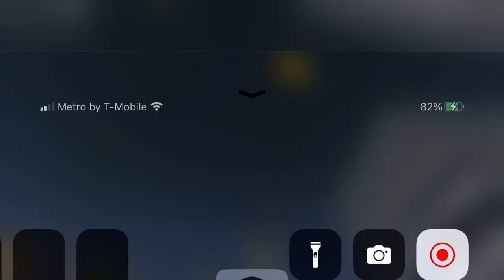ICT Bus: 1503 on RTE. 92